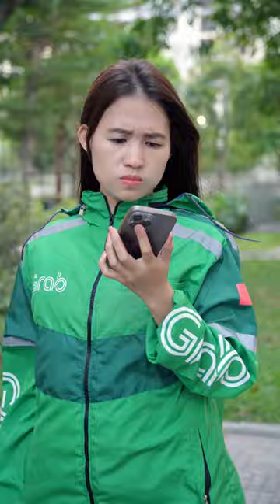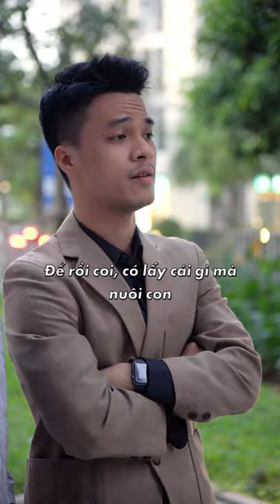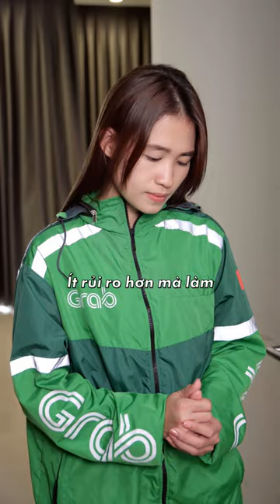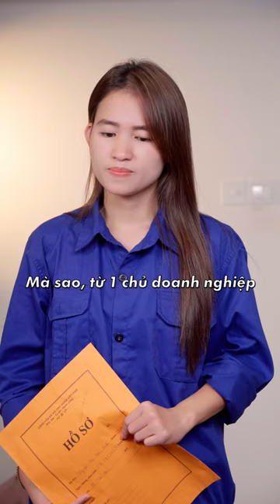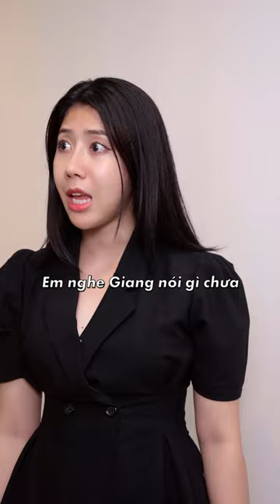Ván bài lật ngửa ! Full | Nguyễn Trà Giang Tiktok